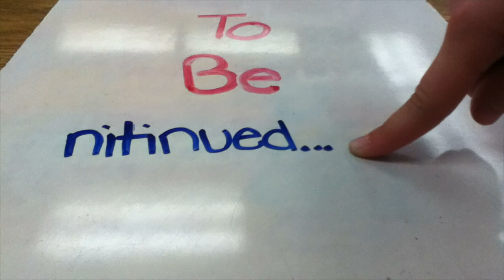The Talking Farm Animals Part 1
Stop Animation Video